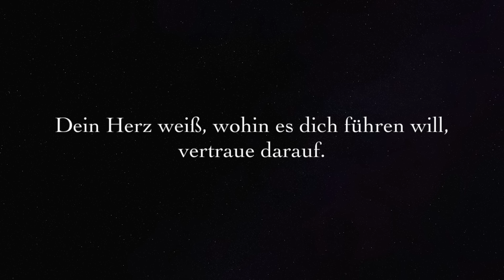Seelentiefe: Geborgenheit und Heilung im Krebs-Neumond | Meditation ✨🌑♋️✨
Meditation Neumond in Krebs am 6. Juli 2024

Der Neumond im Krebs markiert eine Zeit des Neubeginns und der emotionalen Erneuerung. Der Krebs symbolisiert Geborgenheit, Familie und tiefe Gefühle. Diese Meditation unterstützt dich dabei, dich mit deiner inneren Welt zu verbinden und emotionale Heilung zu finden.
Tauche ein in die sanfte Energie des Neumondes und öffne dich für neue Anfänge und Wachstum.

Der Krebs ist stark mit familiären Wurzeln und Ahnen verbunden. Denke an deine Vorfahren und die Weisheit, die sie dir hinterlassen haben. Wie kannst du ihre Stärke in deinem Leben nutzen?

Diese Meditation wird dir helfen, in dein Inneres zu lauschen, emotionale Blockaden zu lösen und Raum für neue, positive Energien zu schaffen. Erlebe die transformative Kraft des Neumondes und beginne einen neuen Zyklus der Heilung und des inneren Wachstums.

Namaste,
Andrea

Intro: 0:00
Meditation: 1:51

✨Energieausgleich:✨
💛 Wenn du mich und meine Arbeit unterstützen möchtest, freue ich mich über einen Energieausgleich über den Superthanks-Button, Paypal, oder über deine Kanalmitgliedschaft 💛

⭐️ Blicke mit mir in die Zukunft
JAHRESLEGUNG UND ASTRO-ANALYSE:
Meine Jahres-Astrologie und/oder Tarotreadings 2024 live über Zoom: